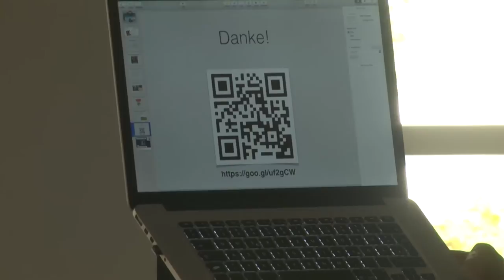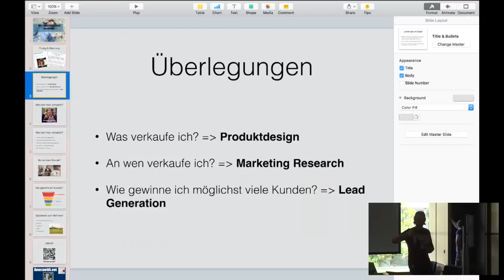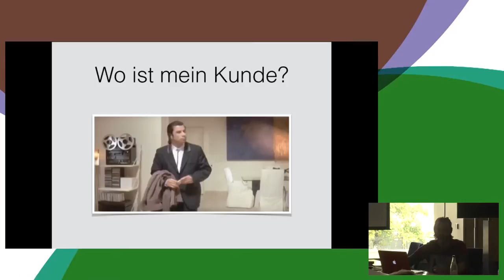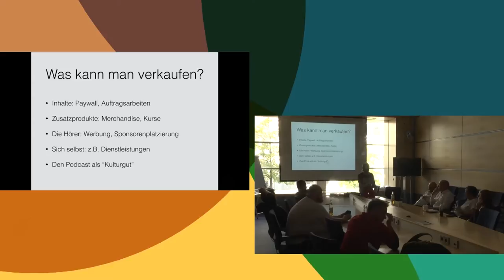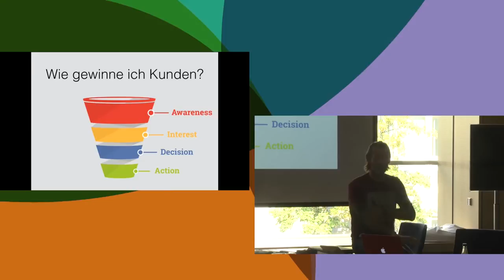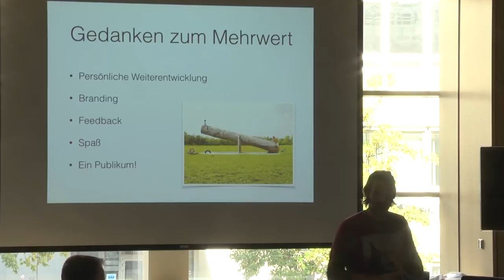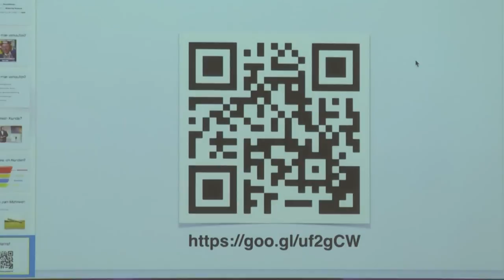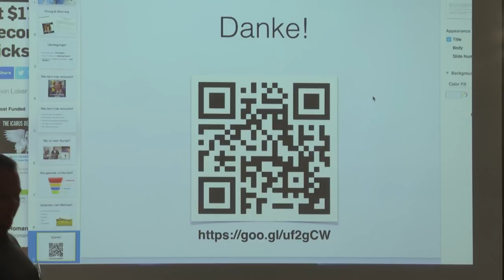SUBSCRIBE 8 WORKSHOPS: Geld verdienen mit Podcasts (Dirk Primbs)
Was ist ein Podcast wert und was kann man tun um diesen Wert ggf. finanziell "abzuschöpfen"? Der Vortrag beleuchtet Modelle incl. detaillierter Beispiele, wird aber auch herausstellen welche nicht-finanziellen "Erträge" wertvoll sind.

Dirk Primbs